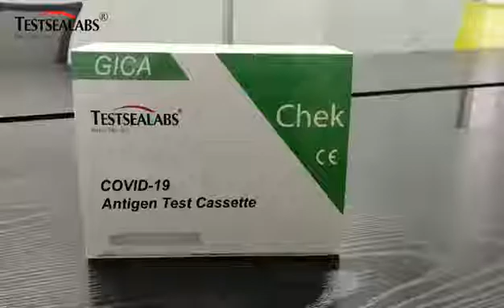COVID-19 Antigen Test Cassette(nasopharyngeal swab)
this video help you how to use the COVID-19 Antigen Test Cassette(nasopharyngeal swab)